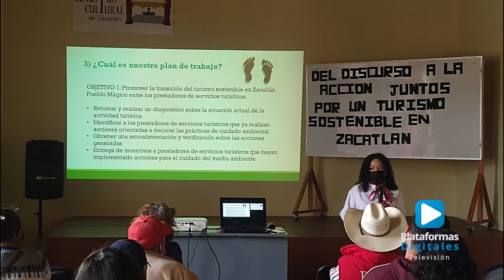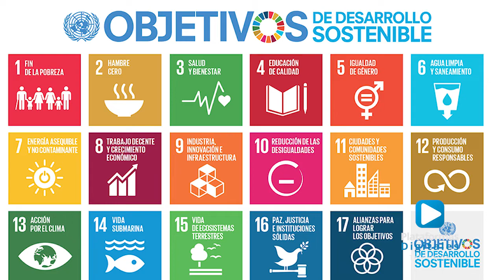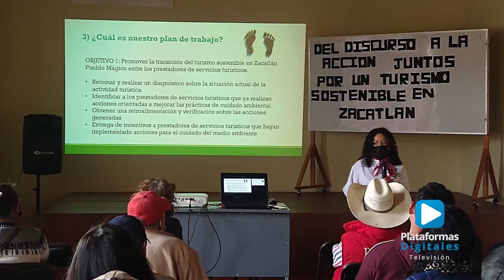Comité Ciudadano de Pueblos Mágico, invita al taller "Del discurso a la acción, en Zacatlán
Juntos por un turismo sostenible" en Zacatlán aquí los detalles 👇